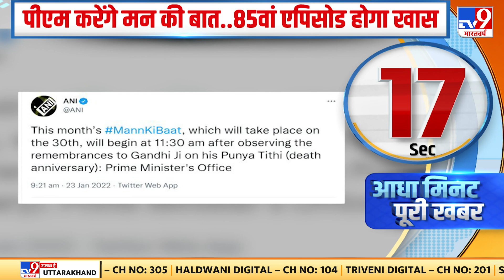5 राज्यों में होने वाले चुनाव को देखते हुए चुनाव आयोग ने बड़ा कदम उठाया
यूपी में 10 फरवरी से सात मार्च तक एग्जिट पोल पर लगी पाबंदी ((उत्तर प्रदेश में 10 फरवरी से 07 मार्च, 2022 तक चुनाव से सम्बंधित एग्जिट पोल का आयोजन तथा प्रिंट या इलेक्ट्रॉनिक मीडिया द्वारा इसके परिणाम का प्रकाशन या प्रचार प्रतिबंधित कर दिया गया है. इसका उल्लंघन करने वाले व्यक्ति को दो वर्ष तक का कारावास या जुर्माने से या दोनों से दंडित किया जाएग